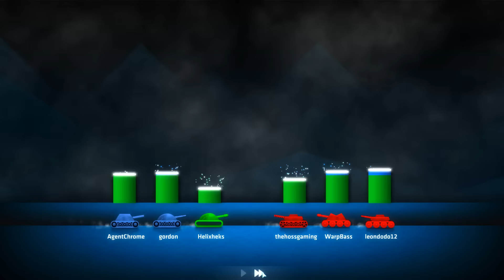ShellShock Live Episode 146 Portals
Try Amazon Prime Free
Partner with curse if you receive 8k+ views per month.